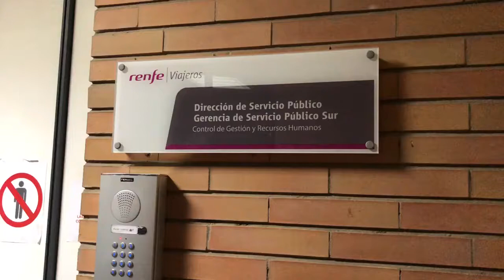Ocupación de las Oficinas de de Recursos Humanos de Renfe en Sevilla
Delegados del sector ferroviario de CGT ocupan en estos momentos las oficinas de la dirección de Recursos Humanos de Obligaciones de Servicio Público (OSP) de RENFE en Sevilla.

Exigimos la reposición inmediata de los trenes de cercanías unilateralmente suprimidos por RENFE en Málaga y la reposición de los trenes de Media Distancia que existían en Andalucía antes de la pandemia,  todos ellos trenes de Obligación de Servicio Público.

El encierro protesta se mantendrá hasta alcanzar compromisos concretos de la dirección de RENFE.

Se van a entregar 263 firmas de ferroviarios/as de Málaga contrra las arbitrariedades de RENFE que perjudican tanto a los/as trabajadores del sector como a los sufridos usuarios